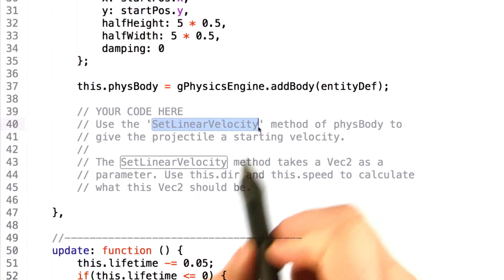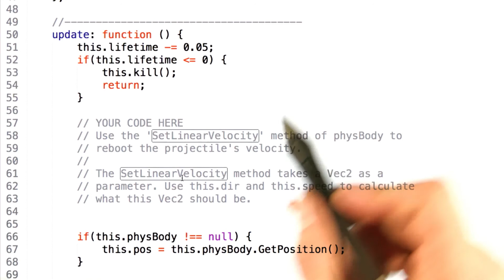Continuous Motion - HTML5 Game Development